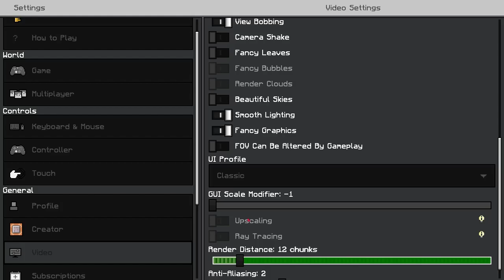The best Minecraft Controller settings [MCPE/MCBE] High CPS/Perfect aim (PS4, Xbox,Switch)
Description

In this video: in this video i show you the best controller settings for mcpe
Other titles:

———Settings———
Sensitivity: 100
FOV: 86 alt off
View bobbing on
———Thumbnail———
———Editing———
Editing time: 1 hour
Exporting time: 1m

Gameplay: 00:00

settings: 2:00